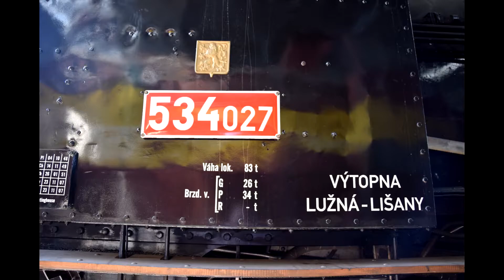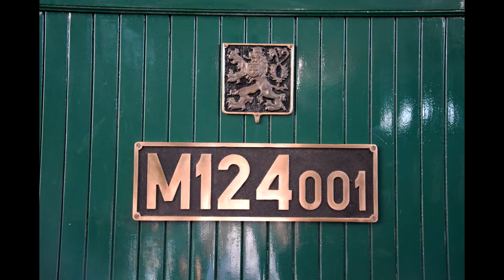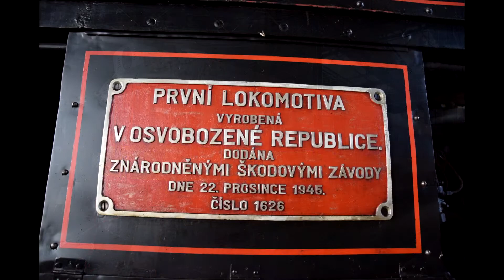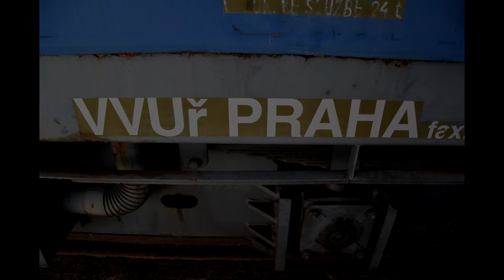Železniční depozitář Národního technického muzea v Chomutově